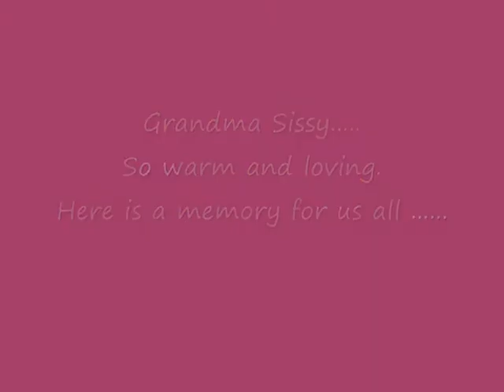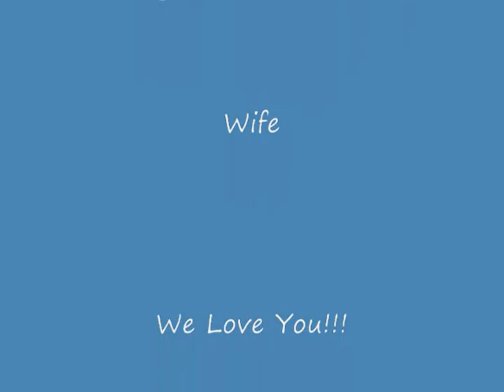Grandma Sissy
Its Justin's 19th birthday and we're gathered like we gather. Everyone's spirits are up high and grandma Sissy is enjoying being around all of us... God is love most definitely